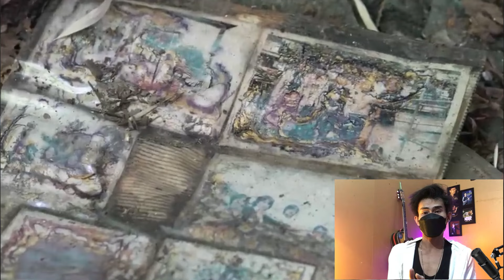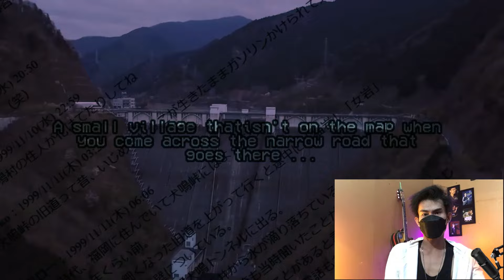စတေးခံလိုက်ရတဲ့ရွာ(သို့)လူသားစားတဲ့ရွာ inunaki village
စတေးခံလိုက်ရတဲ့ရွာ(သို့)လူသားစားတဲ့ရွာ